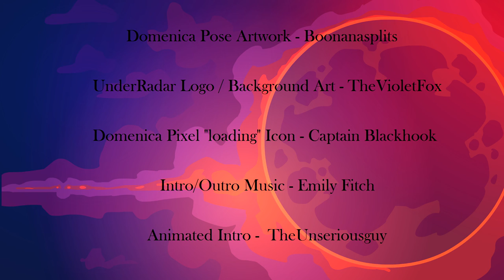UnderRadar: Special Episode - OneShot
Check out the UnderRadar Tumblr for your one stop shop of underrated games and hidden gems that includes screenshots, a mini review, and the video itself!